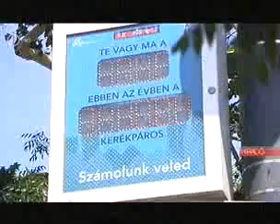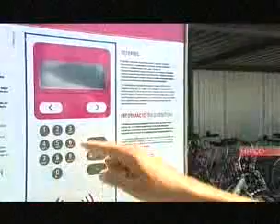A Csepel gyártja a MOL Bubi kerékpárokat (2013. 08. 08., MTV)